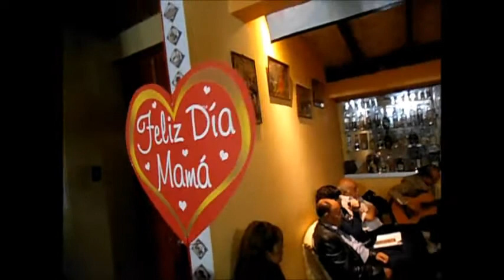A NADIE MÁS (valse)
Tertulias Criollas 2015 en Taberna Don Luis.
Valse: A nadie más.
Canta: Virginia Heredia.